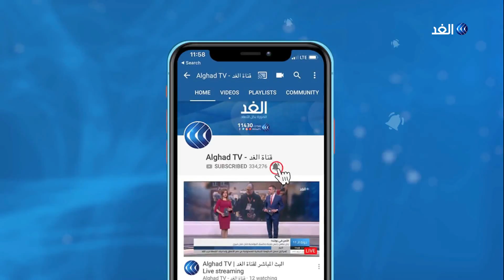مراسل الغد: وقفة في الخليل احتجاجا على قرار حكومة الاحتلال بطرد بعثة التواجد الدولي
قالت وزيرة الخارجية النرويجية إيني إريكسن إن القرار الإسرائيلي أحادي الجانب بشأن إنهاء عمل بعثة التواجد الدولي في الخليل قد يشكل انتهاكا لاتفاقيات أوسلو.
بالتزامن مع ذلك ، ينظم تجمع شباب ضد الاستيطان وقفة تضامنية اليوم أمام مكاتب فريق التواجد الدولي في الخليل احتجاجا على قرار حكومة الاحتلال إنهاء عمله في المدينة. واعتبر الفلسطينيون قرار طرد البعثة الدولية محاولة للتغطية على جرائم الاحتلال، كما طالبوا الأمم المتحدة بالتدخل لإعادة هذه البعثة
المزيد من التفاصيل يتحدث مراسل قناة الغد من الخليل، رائد الشريف، عبر النشرة الإخبارية.